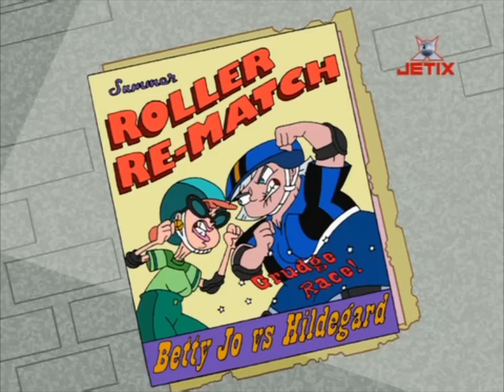Phineas & Ferb - Skate Maar Rond/Ring Of Fun [Dutch][HD]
Skate Maar Rond uit de tekenfilmserie Phineas en Ferb. Als ik zulke oma's had :O Rechten etc. liggen bij Disney, Jetix, Ketnet e.a.

En Betty gaat los dus iedereen aan de kant
(Skate maar rond op die snelle baan)
Ze bindt haar skates weer onder
Ze is de beste van het land

Wraak van de oma's
Ze zien wel wat het wordt (Skate maar rond)
Grijze bliksems, kniebeschermers en helm
Zetten alles op alles
Pas maar op want echt hun lontjes zijn kort
(Die snelle baan)

Skate maar rond op die snelle baan (Die snelle baan)
Wraak van de oma's, ja die komt eraan
Skate maar rond en rond op die snelle baan